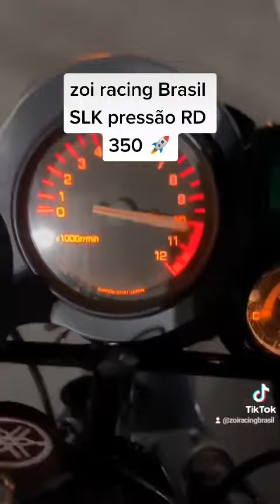zoi racing Brasil SLK mais uma pronta RD 350 🚀🚀